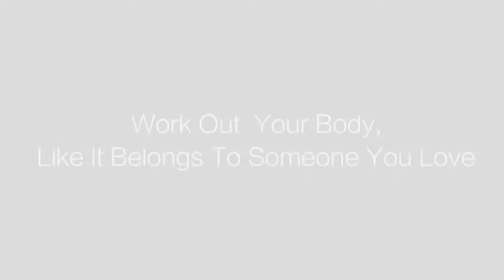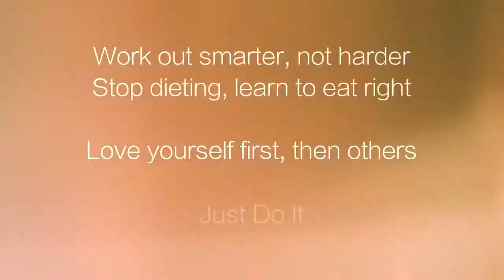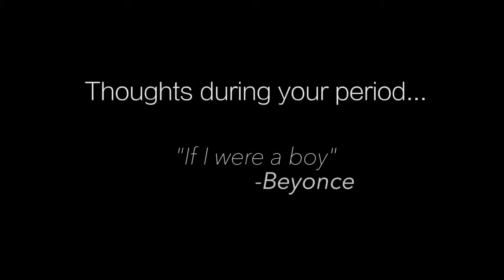HOT YOGA DANCE WORKOUT - YOGA BURN FAT - EXERCISE FOR HOW TO LOSE WEIGHT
Hot yoga dance workout yoga burn fat, lose weight and  back pain relief
Yoga Dance Workout choreographed. It is a combination of both  Yoga & Dance. It includes the best Yoga.